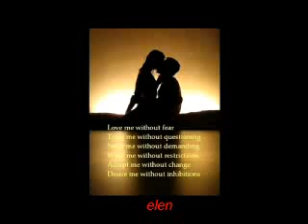ΣΦΑΚΙΑΝΑΚΗΣ-ΤΕΛΟΣ ΔΙΧΟΣ ΤΕΛΟΣ-( by eleni ) 11/4/2011...